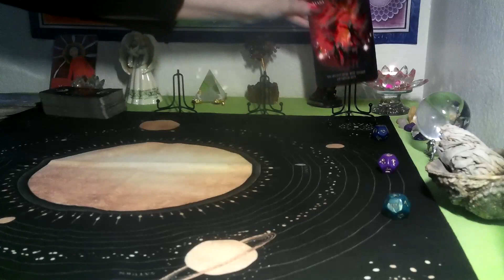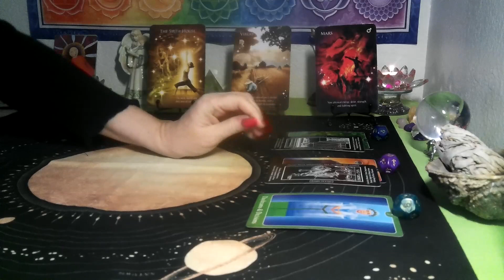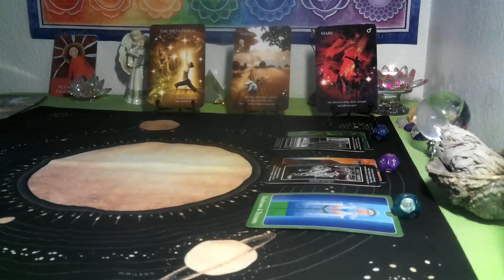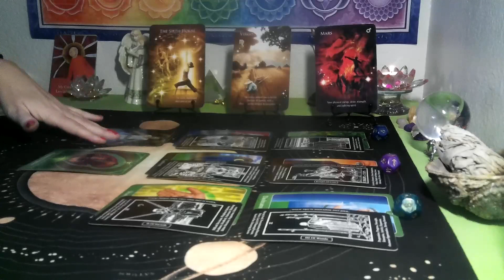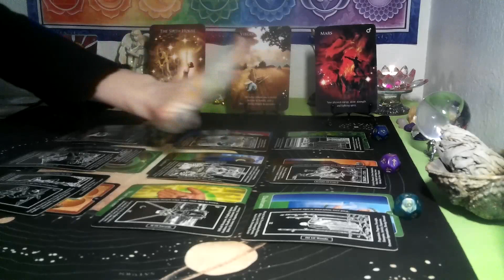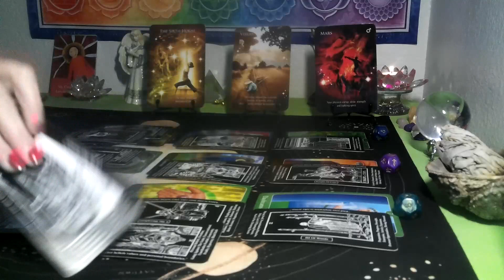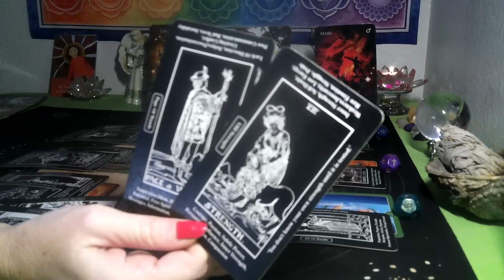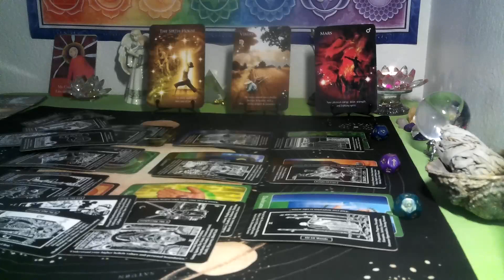ARIES /TAURUS CUSP~ TIME TO LET THEM KNOW YOU MEAN "NO MORE!!"